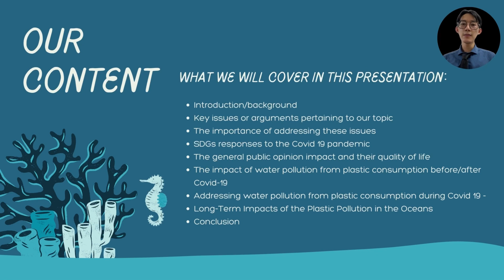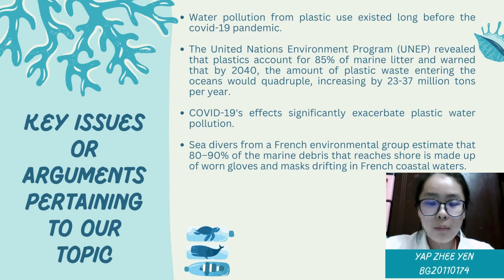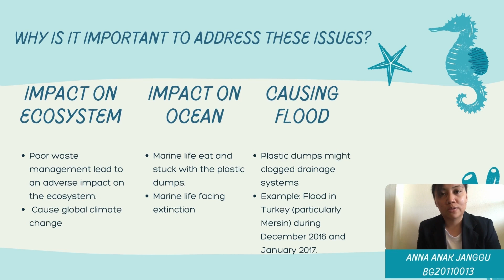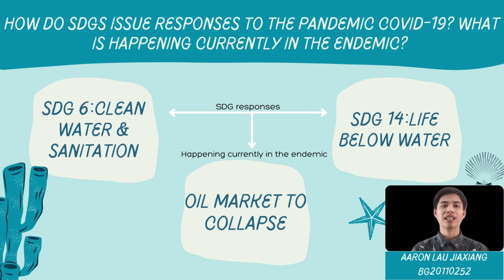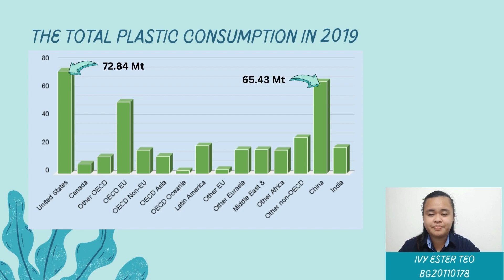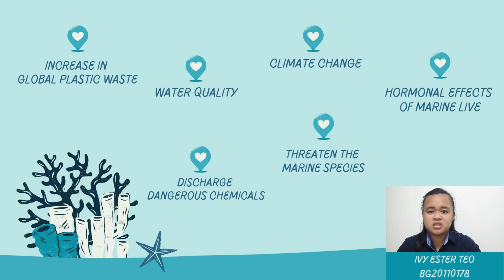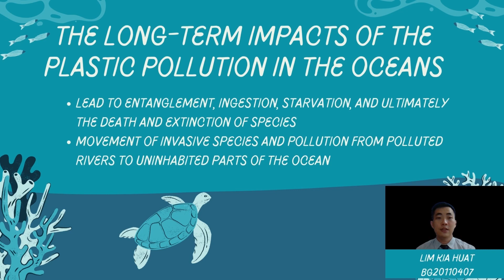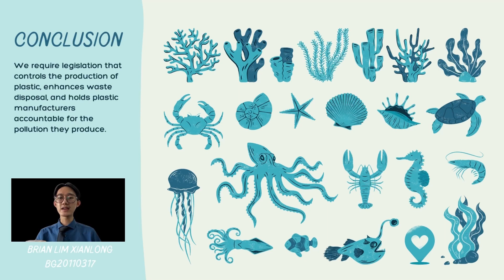GA30003 CURRENT ISSUE GROUP 9 PRESENTATION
GA30003 CURRENT ISSUES IN INTERNATIONAL FINANCE

TITLE: THE IMPACT OF PLASTIC CONSUMPTION BEFORE AND AFTER PANDEMIC COVID-19, AND ITS EFFECT ON WATER POLLUTION

GROUP 9 MEMBERS:

1) BRIAN LIM XIANLONG (BG20110317)
2) AARON LAU JIAXIANG (BG20110252)
3) ANNA ANAK JANGGU (BG20110013)
4) CHIN FUNG YU (BG20110277)
5) ELEENA YEO SUI MEI (BG20110132)
6) IVY ESTER TEO (BG20110178)
7) LIM KIA HUAT (BG20110407)
8) YAP ZHEE YEN (BG20110174)